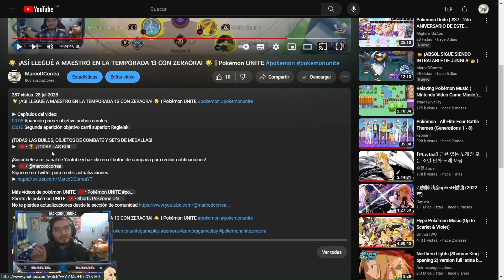🌟 ¿QUIÉN TE CONOCE MEWTWO X? ¡ZERAORA ESTÁ AQUÍ! 🌟 | Pokémon UNITE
► Capítulos del video:
00:00 Adelanto
00:55 INTRO Y RECORDATORIO REDES
01:58 Inicio de la partida
04:42 Aparición primer objetivo ambos carriles
06:53 Segunda aparición objetivo ambos carriles
09:03 Tercera aparición objetivo ambos carriles
09:42 Aparición Rayquaza

¡TODAS LAS BUILDS, OBJETOS DE COMBATE Y SETS DE MEDALLAS!